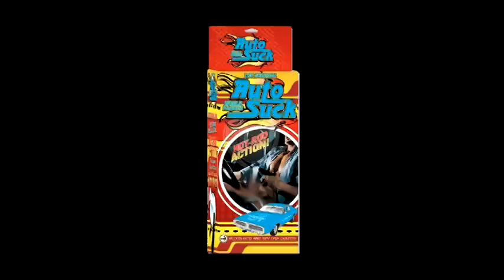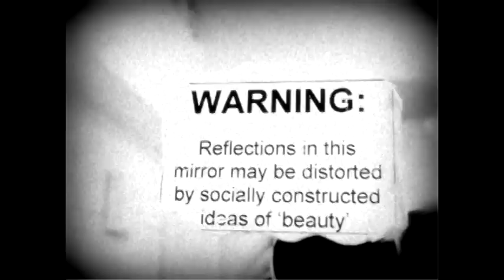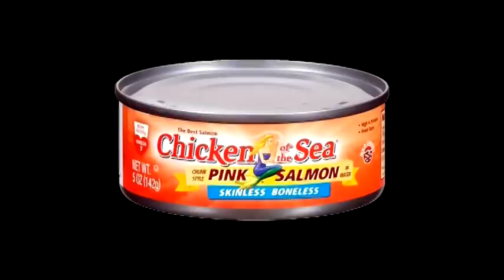Feederz - Intro / Psychward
Teachers In Space
Flaming Banker, 1986